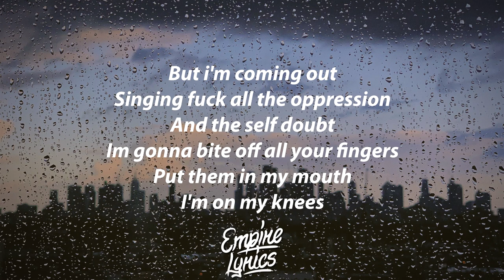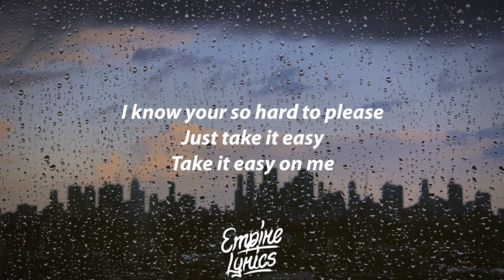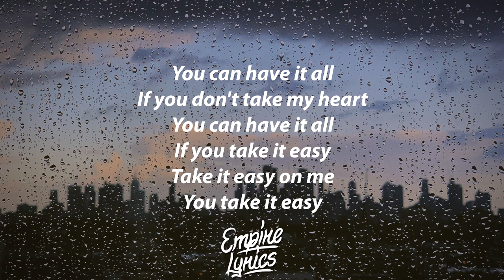YUNGBLUD - Strawberry Lipstick [Lyrics]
🎶 Lyrics

I got a toxic attitude and lack self control
A reasonably fucked up individual
Need you to cleanse my sins
So I can go to school
P-p-please
There gonna lock me in a closet
But i'm coming out
Singing fuck all the oppression
And the self doubt
Im gonna bite off all your fingers
Put them in my mouth

So take it easy
Take it easy
Take it easy boy
I know your so hard to please
Just take it easy

She got my heart in her hand like a headlock
I can't see straight
Ten seconds past five o clock
I don't know what she's doing but she'll do me wrong
She's such a tease
She's got all the p p power in her fingertips
Shes gonna suck on my strawberry lipstick
Shes gonna taste my body with her fingertips

If you don't take my heart
You can have it all
If you take it easy
Take it easy on me
You take it easy